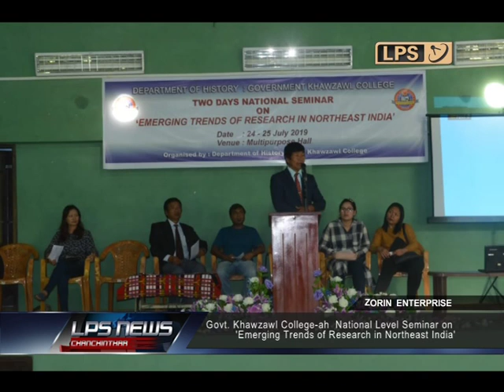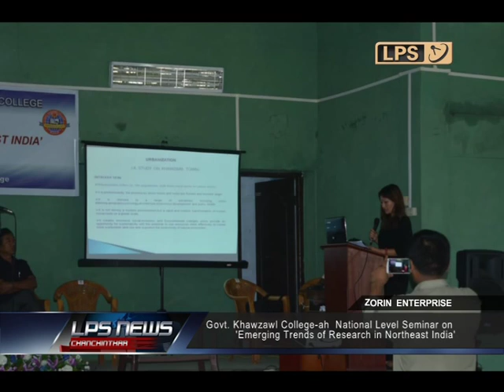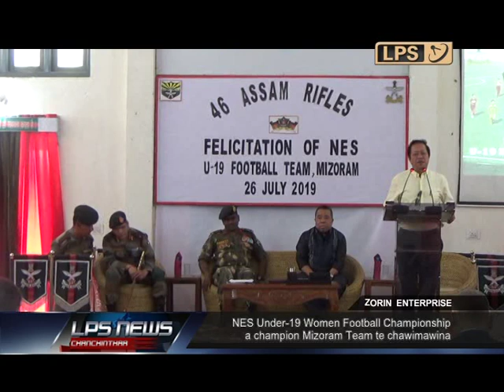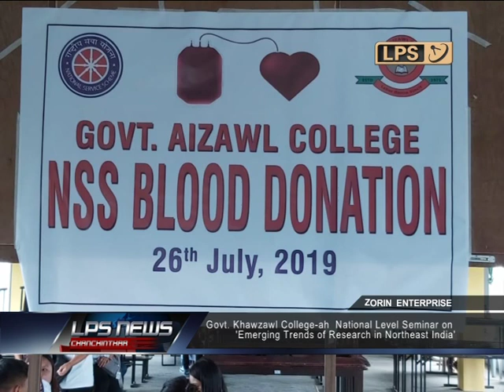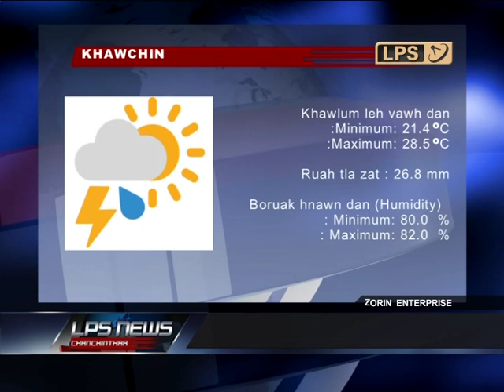26 JULY 2019 LPS CHANCHINTHAR